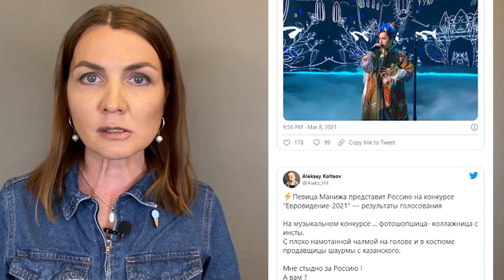Кто такая Manizha и зачем ей представлять Россию на Евровидение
Кто такая эта Manizha (Манижа), которая поедет от России на Евровидение?

Ее песня «Russian woman» победила в российском отборе конкурса.
Почему таджичка поет от лица русской женщины и хорошая у нее песня или не очень в контексте трендов «Евровидения»?